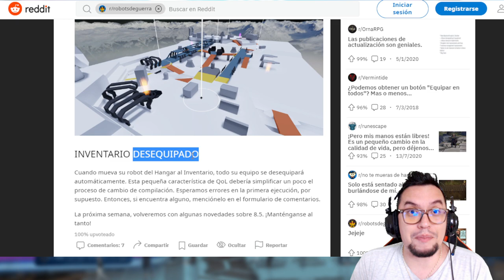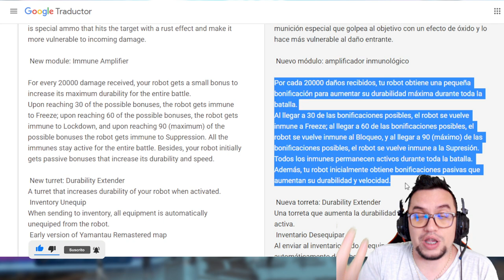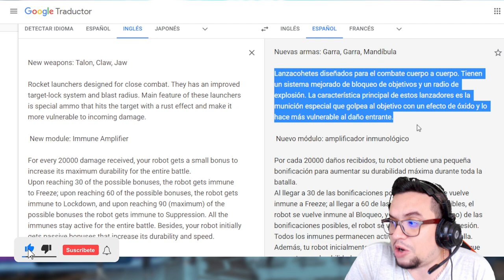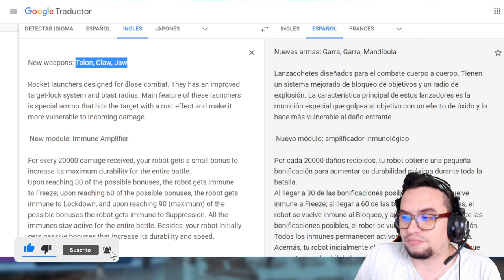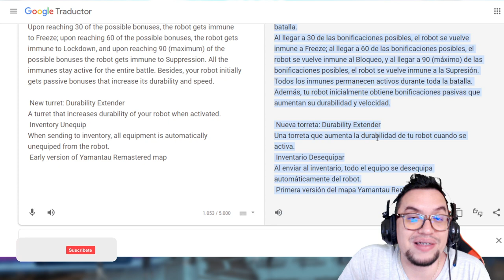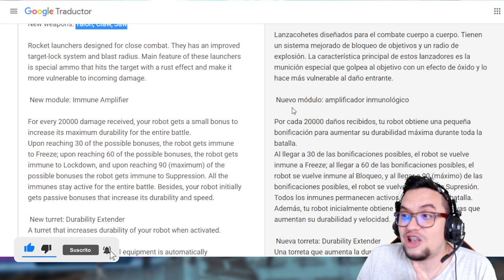Nuevas ARMAS, módulo y más noticias de la UPDATE 8.5 War Robots WR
░░░░░░░░░ CONTACTO  ░░░░░░░░░
░░░░░░░░░ DONACIONES  ░░░░░░░░░
░░░░░░░░░ CONTACTO  ░░░░░░░░░
░░░░░░░░░ SPECS  ░░░░░░░░░
▶RAM: 8 GB
▶PROCESADOR: Qualcomm SnapDragon 720G Octacore
▶GPU RENDERER: Adreno (TM) 720